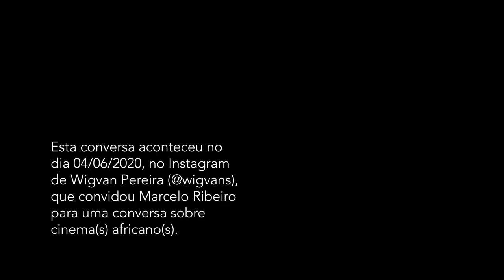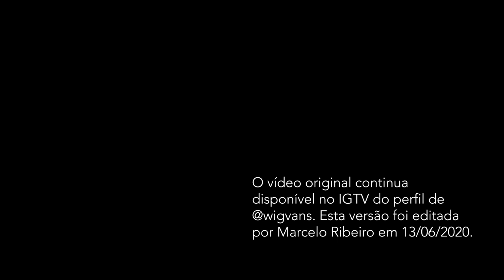5 filmes para conhecer o cinema africano: conversa de Wigvan Pereira com Marcelo Ribeiro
Esta conversa aconteceu no dia 04/06/2020, no Instagram de Wigvan Pereira e o vídeo original está disponível no IGTV

Alguns marcos para navegação e deriva:

0:00 - Introdução

1:04 - Apresentação

3:48 - Dissertação de mestrado citada, sobre filmografia de Tarzan

4:20 - Disciplina que estava em andamento sobre cinemas africanos

6:37 - Janaína Oliveira e o FICINE

7:40 - Por que discutir e assistir aos filmes produzidos por diretores e diretoras africanas?

9:55 - Início dos comentários mais específicos sobre os filmes indicados

10:00 - Afrique sur Seine (1955), de Paulin Vieyra, Mamadou Sarr, Jacques Mélo Kane e Robert Caristan

17:22 - Um cinema pós-colonial?

18:30 - Cinemas africanos como experiência pós-colonial, segundo Roy Armes

19:15 - La noire de… (1966), de Ousmane Sembène

20:38 - Ousmane Sembène como pai dos cinemas africanos

22:37 - Xala (1975), de Ousmane Sembène

23:14 - A atualidade de La noire de…, a condição feminina e a migração como nova escravidão

26:22 - Sambizanga (1972), de Sarah Maldoror

31:10 - Mostra de Cinemas Africanos - - e conversa com Renata Dariva sobre Sambizanga

33:20 - Rafiki (2018), de Wanuri Kahiu

36:36 - Atlantique (2019), de Mati Diop

37:35 - Atlantique no contexto da relação entre a Netflix e a produção cinematográfica e audiovisual africana contemporânea

39:01 - Djibril Diop Mambéty

39:45 - Atlantique e suas questões: a persistência da migração como problema

40:53 - Considerações finais

42:45 - Festival We Are One (encerrado) - / - Conversa sobre Kmêdeus no Cine África em Casa

45:02 - incinerrante: - Twitter: - Facebook: - Arqueologia do sensível

Como parte do projeto Anarqueológicas, que visa à divulgação científica e artística, o vídeo foi editado por Marcelo Ribeiro, que agradece Wigvan pela oportunidade de falar desse assunto!